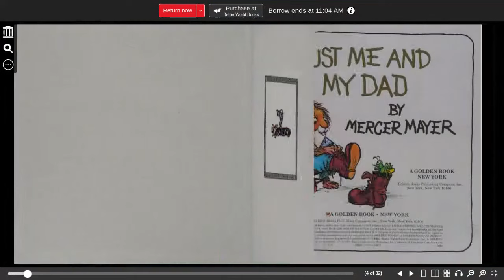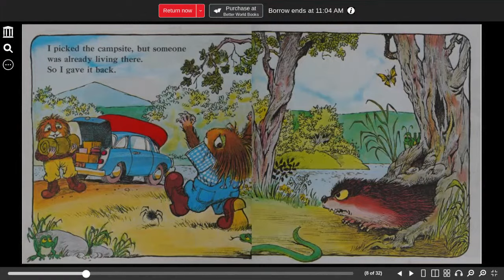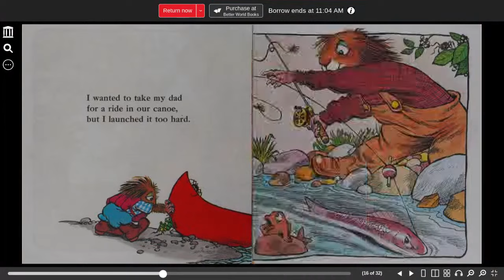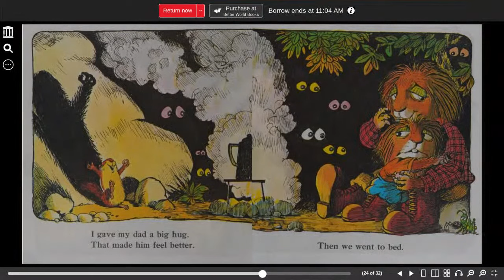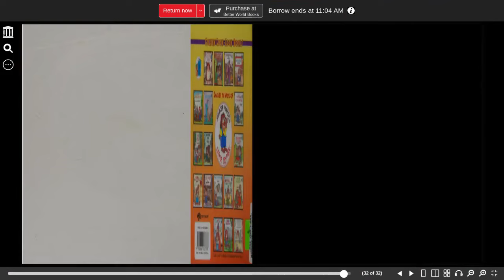Just me and my Dad Little Critter Mayer, Mercer